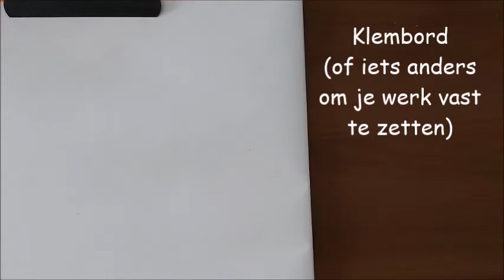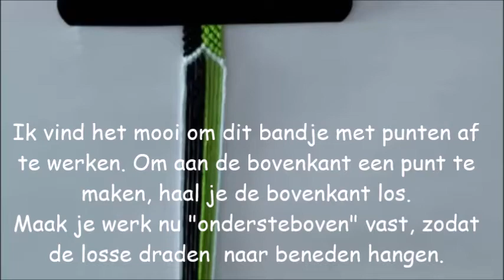Vriendschapsarmbandjes ♥ Jipijapa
Het Jipijapa-patroon is eenvoudig te knopen. Kies je mooiste kleuren uit en knoop dit leuke vriendschapsarmbandje!